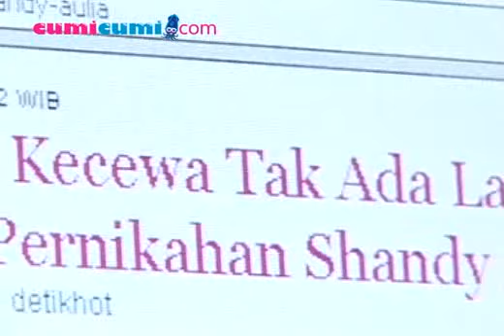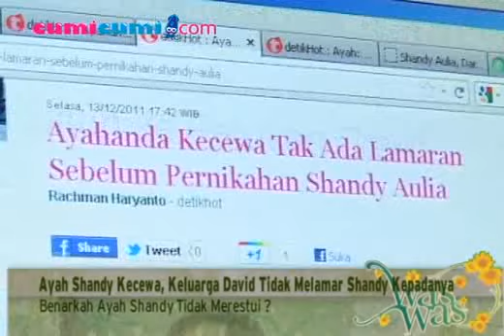Ayahanda Shandy Aulia Merasa Diacuhkan